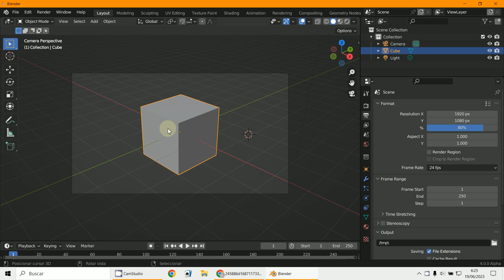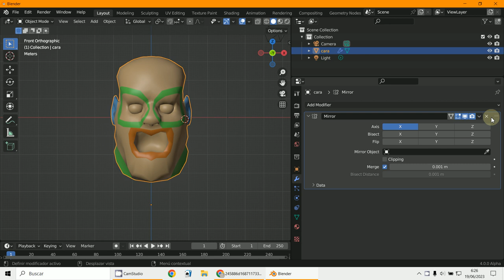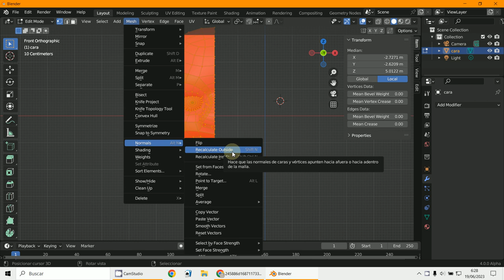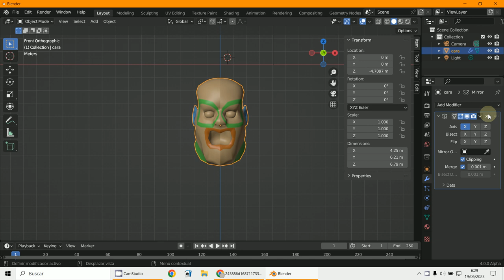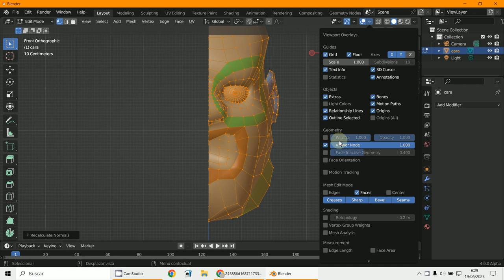SX 1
3D Blender 3.5.1
Modelado
Escalado en negativo
Shift+N    Recalcular Normales